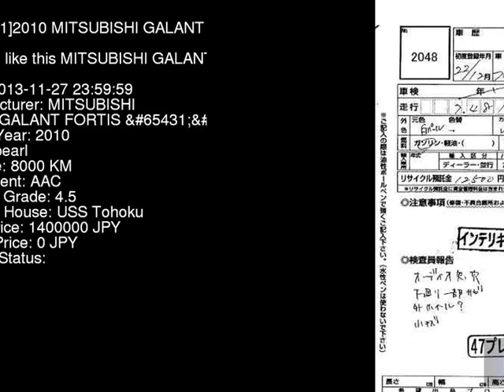2010 MITSUBISHI GALANT FORTIS __ CX4A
the Authority on JDMs since 2007!  . Details on this car from auction in Japan